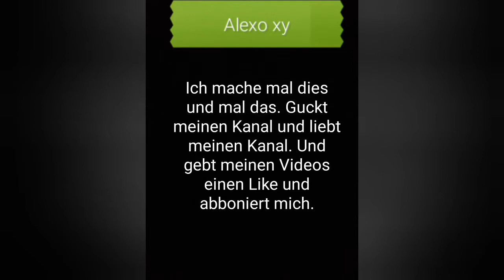Truck Simulator Offroad 4 Handyspiel #3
Das ist das dritte Video von mir in der Reihe von Truck Simulator Offroad 4.
Im Apple App Store ist dieses Spiel nicht auffindbar.